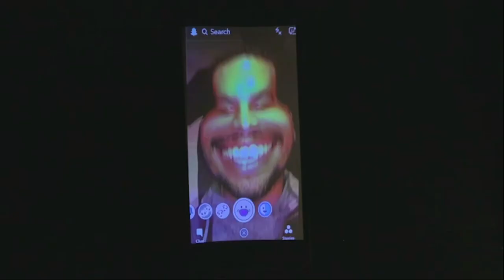Conrad Koch: Puppet Guy | full special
(FOR SOUTH AFRICANS - LINK FOR INTERNATIONAL VERSION BELOW) Chester Missing and Conrad Koch's internationally toured hit show, 'Puppet Guy'. The show toured South Africa, Australia and Canada, receiving standing ovations and multiple 5 star reviews.

Follow Chester Missing:

www: chestermissing.co.za